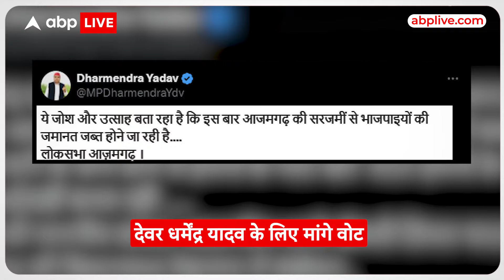UP Politics:डिंपल यादव का ये भोजपुरी अंदाज आपने पहले नहीं देखा होगा! | Dimple Yadav | Akhilesh Yadav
ABP News: डिंपल यादव ने भी  धर्मेद्र यादव के लिए प्रचार करने आज़मगढ पहुंची थीं, डिंपल यादव ने भरे मंच से कुछ ऐसा कहा कि भीड़ में गजब ही जोश भर गया.